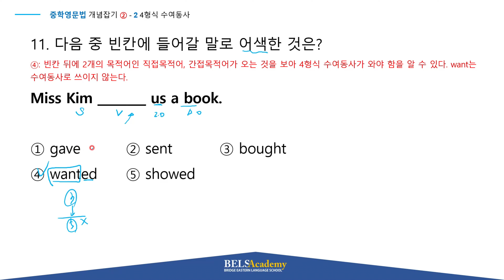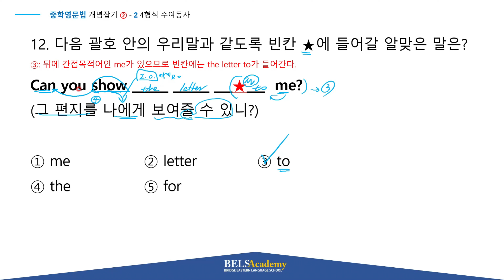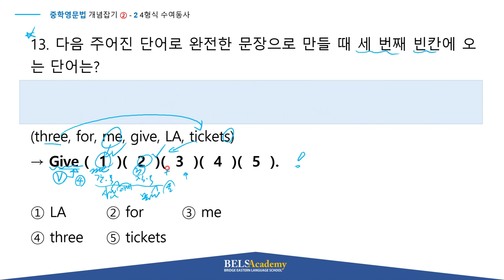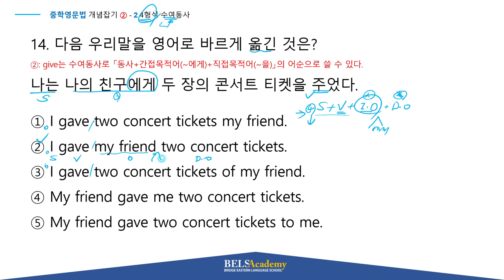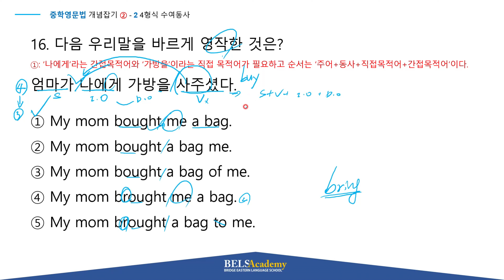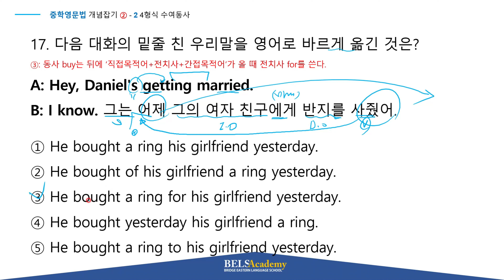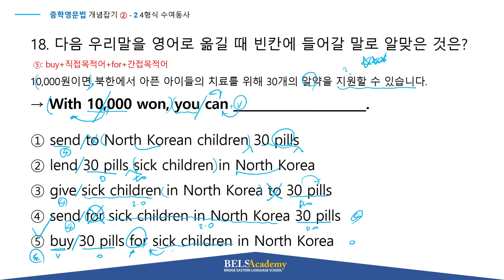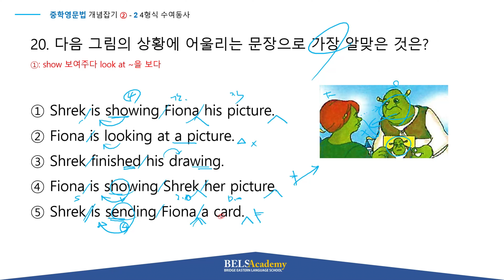2- 2-[11~20번] 오답문제풀이 4형식 수여동사